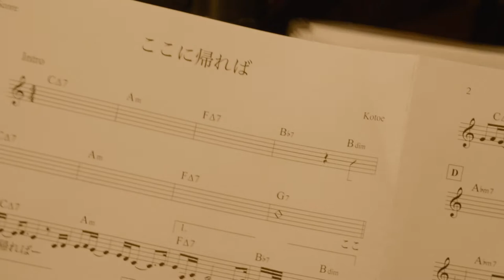【Kotoe 待望の2nd アルバム制作PV第１弾 ”If You Come Back Here"】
【2021年11月24日Kotoe Suzuki 待望の2ndアルバム"If you come back here"】
〜Steelpan Records(スティールパンレコーズ/Disk Union)よりリリース！〜
曲：
1. 君はしんきろう　（Original)
2. The Very Thought of You （君を想いて）
3. Belonging（Original)
4. Encontros e Despedidas（幾多もの出会いと別れと）
5. Teardrops from Heaven（Original)
6. ここに帰れば　If You Come Back Here（Original)

メンバーRecording Members：
Piano:Vocal: Kotoe Suzuki (鈴木琴栄)
Guitar: Satoshi Yoshida (吉田智)
Percussions: You Hatakeyama (はたけやま裕)
Drums: Masato Mori (守真人), Hiro Kimura (木村絋)
Bass: Nori Shiota (塩田哲嗣)
Film Making&Director: Masataka Kiyono

Amazon予約：
HMV、タワーレコード、楽天、他でも予約販売中。

11月28日アルバム発売コンサート＠高知県立県民文化ホール